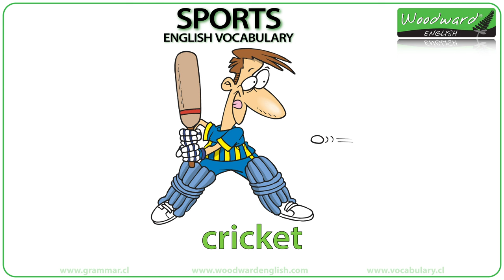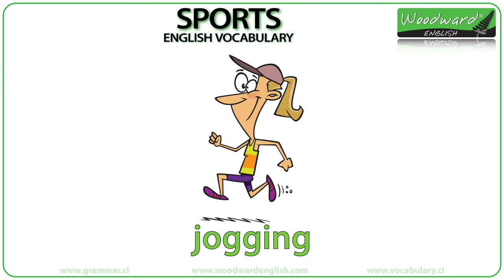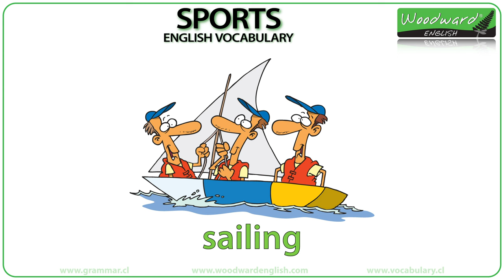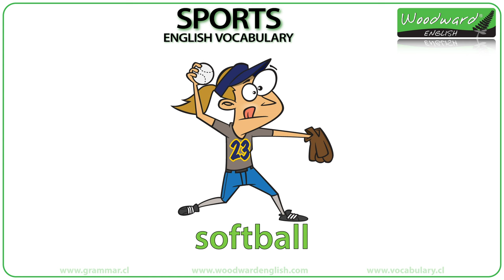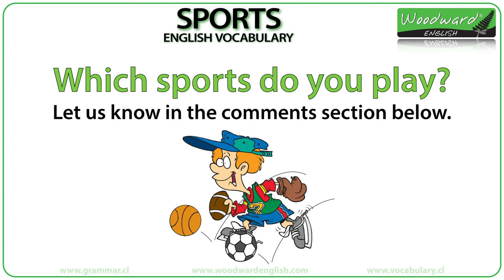Sports - Names of Sports in English - Sport English Vocabulary Lesson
The names of sports in English - ESOL Vocabulary

In this English lesson we show a picture of a sport with its name below it. The name of each sport is said twice. We recommend you say each sport yourself after the teacher says it in order to practice your pronunciation.

You may notice that we have included the American English vs. British English names of some of the sports where necessary.

Which sports do you play?

Rob Woodward
Howick
Auckland 2145
New Zealand

- Rob Woodward